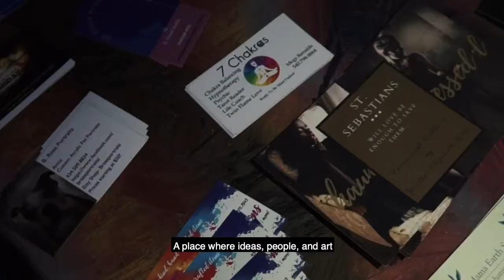What is The Madison House Of The Arts ?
An introduction video about what this magical place means to the local art community in Lynchburg Virginia.